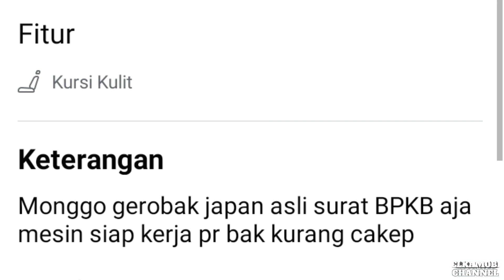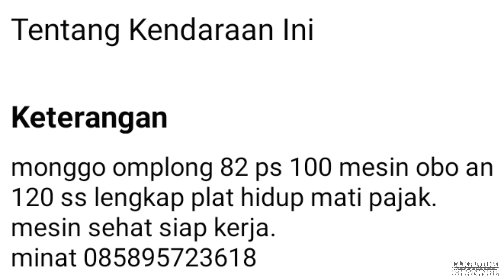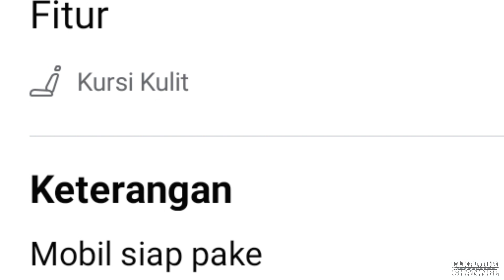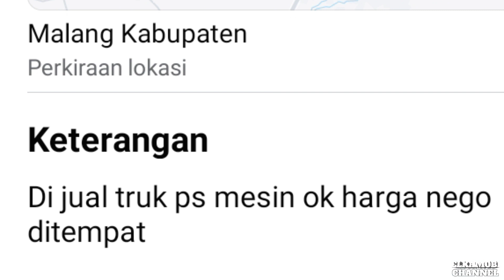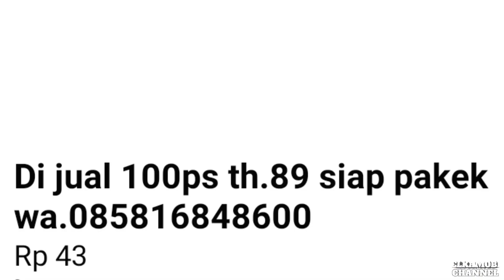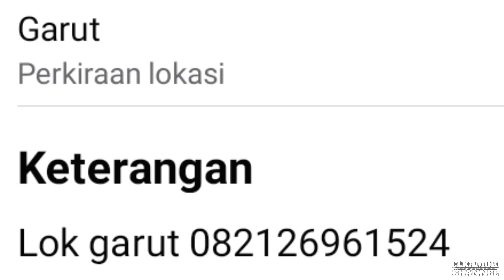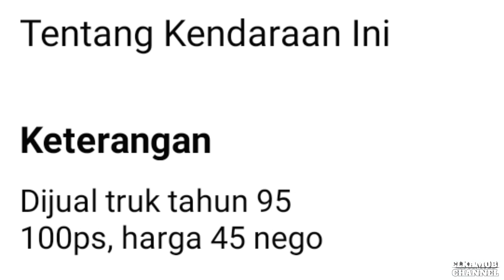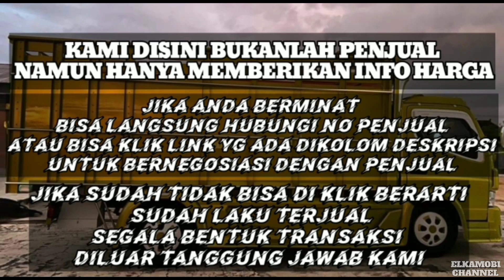HARGA TRUK MITSUBISHI UMPLUNG DIBAWAH 50 JUTA MULAI 20 JUTAAN NEGO || UPDATE TERBARU 2023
1. KANEBO CUMA Rp 6.499

3. COVER JOK SANDARAN JOK MOBIL UNIVERSAL 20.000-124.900

pada kesempatan kali ini kami update harga Truk Umplung Mitsubishi Coltdiesel dibawah 50 Juta terendah mulai 20 Jutaan Rupiah.